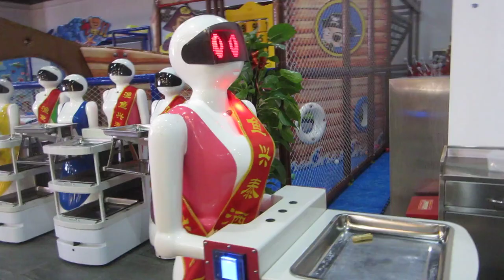Hot girl người máy tiếp viên nhà hàng tại Nam Ninh Trung Quốc ... cứ "ủa ai nỉ ...em yêu anh "